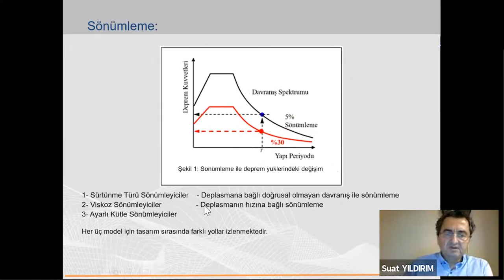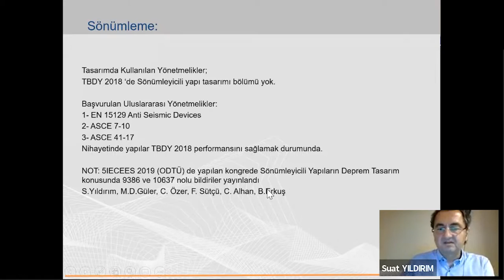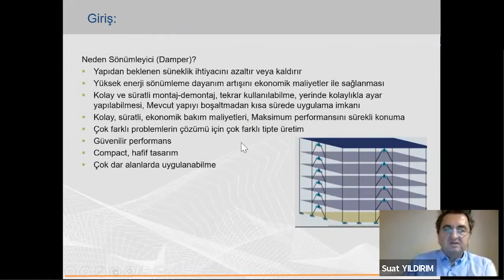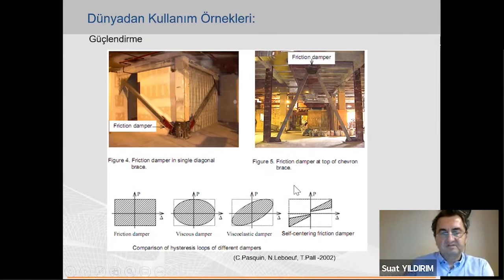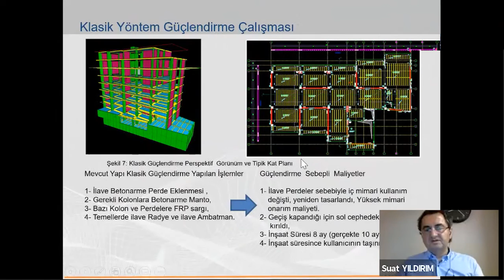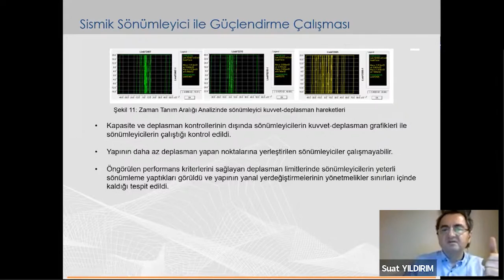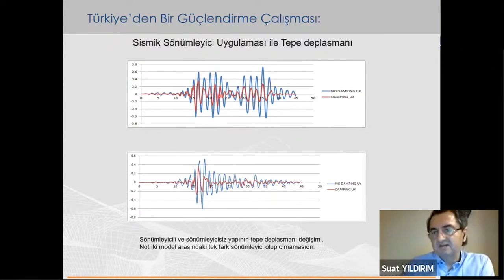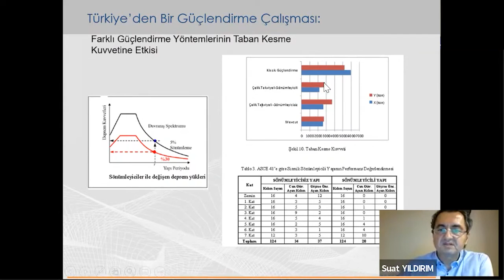DEPREM İÇİN GÜÇLENDİRME YÖNTEMLERİ 5 / KOLON GÜÇLENDİRME / BİNA GÜÇLENDİRMESİ NASIL YAPILIR?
İnşaat mühendisliğinde yapıların güçlendirilmesi, özellikle yenilikçi güçlendirme yöntemleri konusunda inşaat mühendisimizin konuşmasını yükledik. Binalarımızı nasıl daha sağlam hale getirebiliriz?  Beklenen depremler öncesinde dikkate alınması gereken bu konuları ve önceki videolarımızı mutlaka izleyiniz. Bu içeriklerimizi ve videolarımızı geliştirmemize yardımcı olacaktır.

Deprem gerçeği ile ilgili bu videoyu da izleyebilirsiniz.